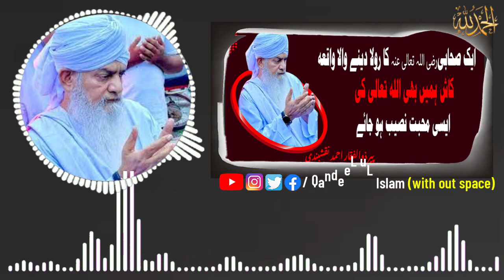Sahabi RA Ka Rula Dene Wala Emotional Heart Touching Isalmi Waqia Peer Zulfiqar Ahmed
sahaba ki shan
sahaba karam ke waqiat
sahaba ki qurbani
sahaba ki tum wafa ko dekho
nabi ki shan